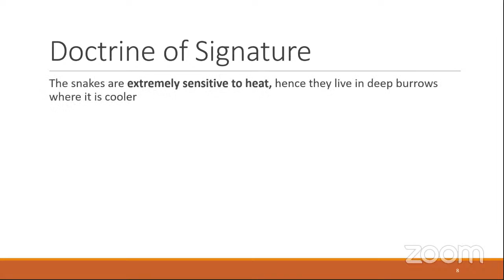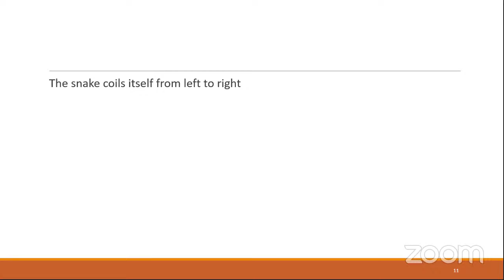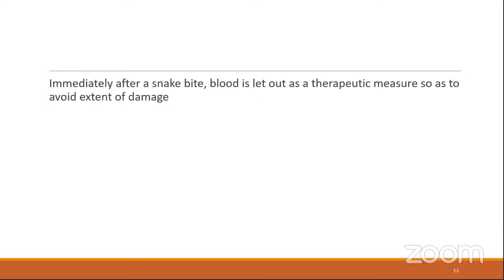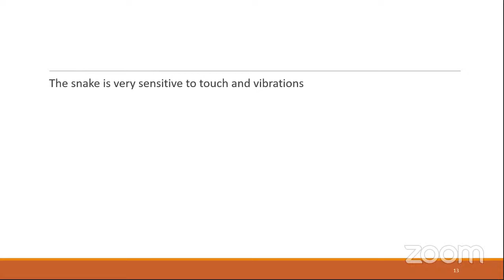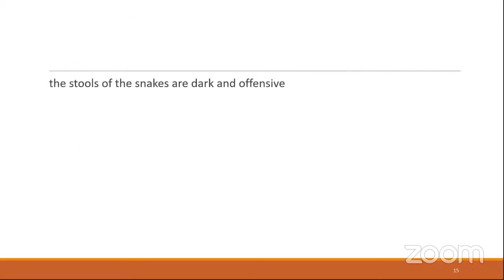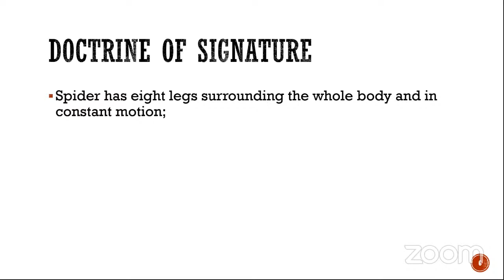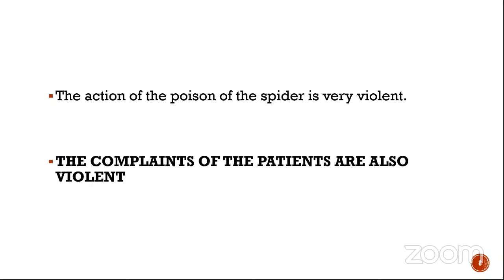OPHIDIA AND SPIDER GROUP || MEDI EXPRESS ONLINE LIVE CLASSES || AIAPGET || UPSC || HOMOEOPATHY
ENTRANCED BASED CLASSES AND POINTERS

TOPIC: OPHIDIA AND SPIDER GROUP - DOCTRINE OF SIGNATURE

FACULTY:
Dr. Alok Ramdas has finished his BHMS and MD (Materia Medica) from Father Muller Homoeopathic Medical college and a practitioner too.

MEDI EXPRESS is launched on the premise that everyone out there deserves to access information to ensure success and have an equal standing in the competitive examinations. We as a team, are here to develop an Online Platform for providing self-assessment learning system for the students and aspirants of the higher education in the field of Homoeopathy. We believe that with technology, we can transcend traditional boundaries and truly enable customized self-paced learning. We realize that the learning needs of every student is unique based on their learning style, interests and understanding this is the key to making every student successful.